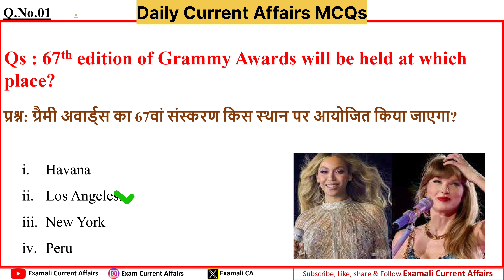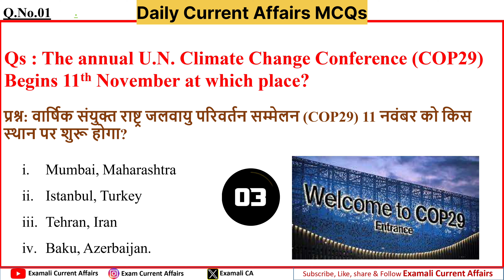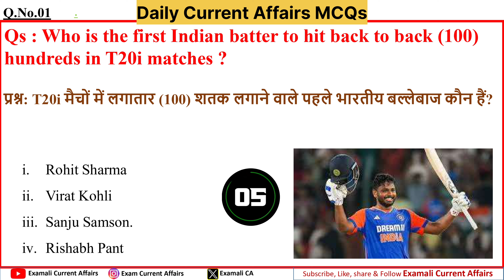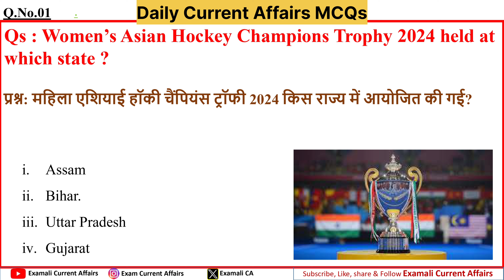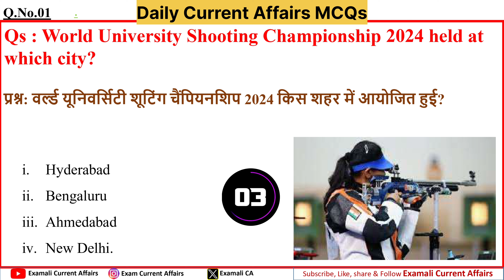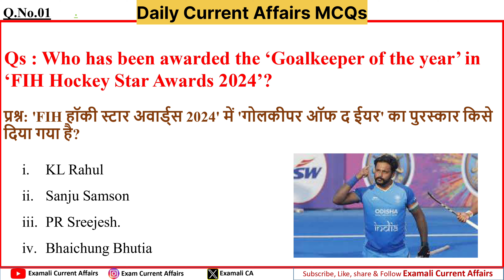Daily Current Affairs 14 I 13 Nov 2024 I Current Affairs Today I Current Affairs in Hindi English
13 November 2024 Daily Current Affairs I Current Affairs Today I Current Affairs 2024 I Daily Current Affairs 14 I Weekly current affairs 2024 I November 2024 Monthly Current affairs I Weekly Current Affairs I Current Affairs with MCQs I 1 to 30 November 2024

In Today's Current Affairs Session we will discuss daily current affairs, Important Current Affairs for All Competitive Exams Preparation. Current General Awareness Session for Government Exams Preparation in Hindi and English.

examalicurrentaffairs - Daily Current Affairs Session is useful for all government exams